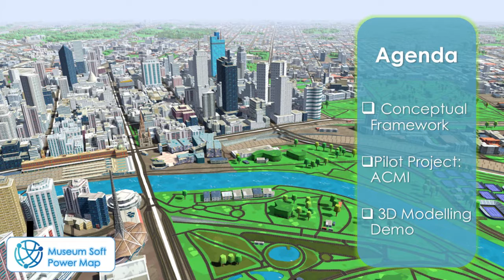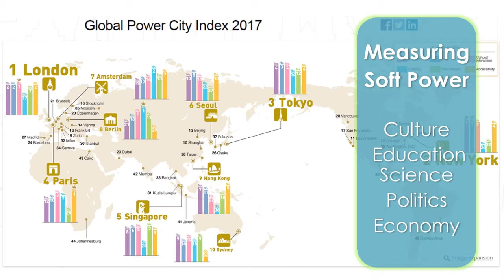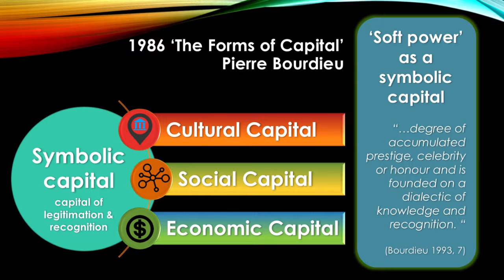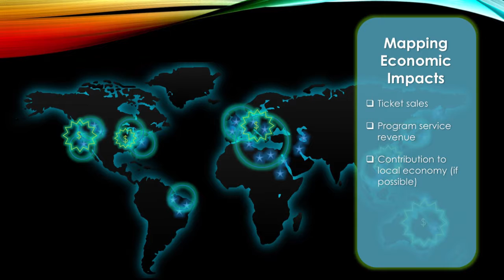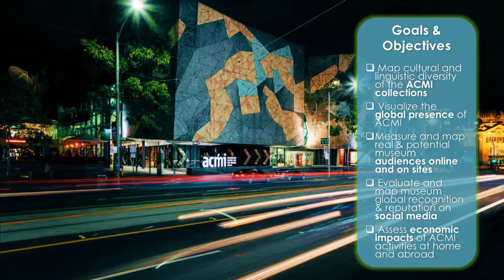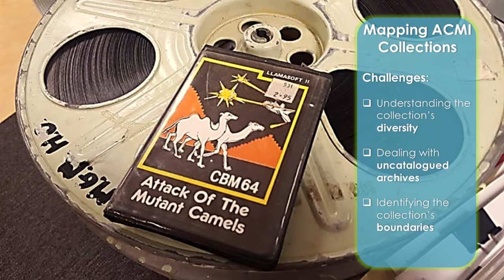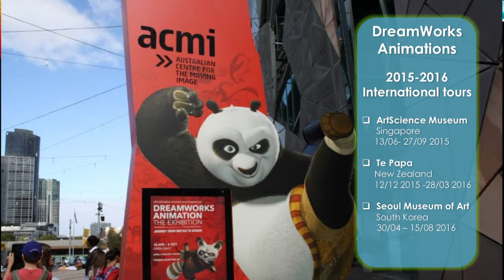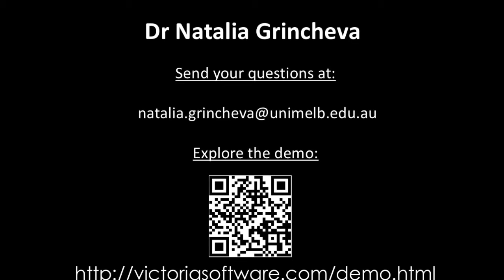DCDC17 | Mapping Museum Social ‘Ecosystems’ - Natalia Grincheva, University of Melbourne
Mapping Museum Social ‘Ecosystems’

Natalia Grincheva, Research Fellow, Transformative Technologies Research Unit, The University of Melbourne

This presentation will introduce a new dynamic web application that can map and visualise museum “soft power,” understood as a symbolic power to attract tourists, investments, and international opportunities for institutional growth and community development. Designed in cooperation with leading museums in Melbourne, including the National Gallery of Victoria (NGV), Melbourne Museum, and the Australian Centre for the Moving Image (ACMI), the project brings together academic expertise, museum professionals, and policy makers to explore how museums can drive local tourism, contribute to urban development, and serve as important actors in developing international relations.